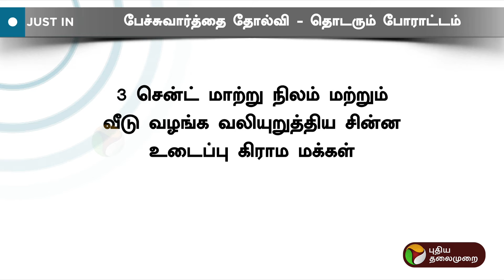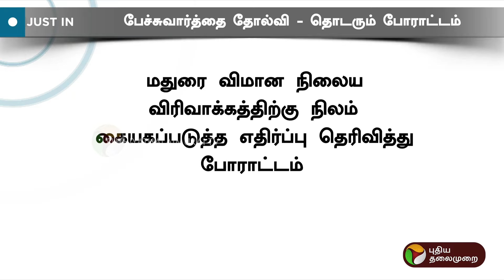BREAKING | பேச்சுவார்த்தை தோல்வி - தொடரும் போராட்டம் | Madurai